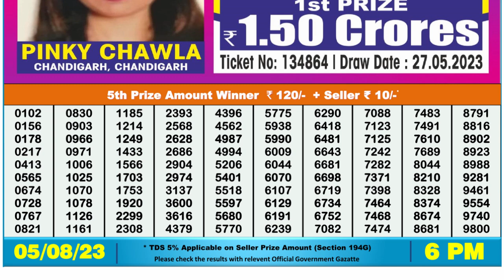Dear Lottery Sambad 6pm today 05.08.23 Nagaland State Lottery Result